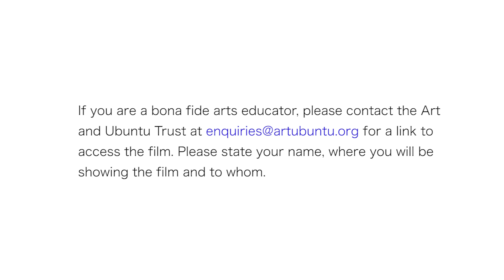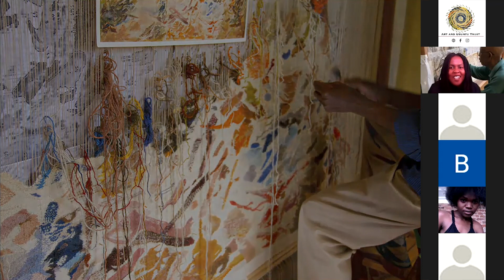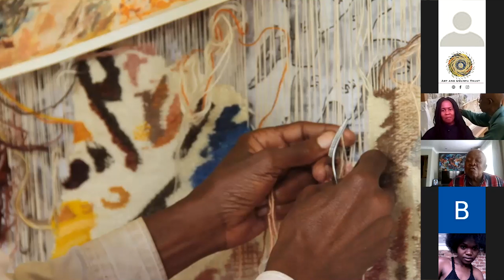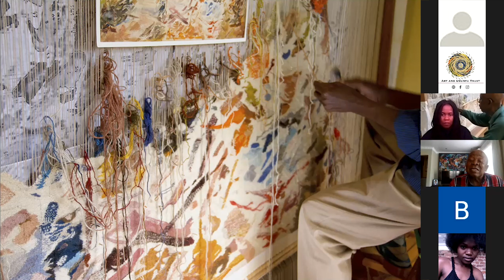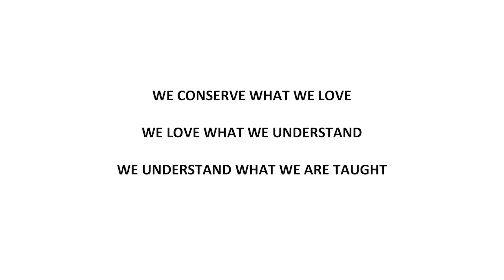ArtSat presents -Joseph Ndlovu with Nkuli Mangeni-Berg, Bongiwe Hlekiso & Sibabalwe Ndlwana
Between 1974 and 1976 Ndlovu studied art at the ELC Art and Craft Centre at Rorke’s Drift, and obtained a fine arts diploma. He has organised youth and community projects in art, drama, dance, creative writing, craft photography and informal education. He has taken part in a number of group exhibitions in South Africa and his work is represented in a number of public institutions in this country. A quiet man known as perhaps the greatest weaver in South Africa talks about his art and what inspires him for the first time. We see him at work on his loom completing a commission for The Constitutional Court Trust (CCT), custodian of the Constitutional Court Art Collection (CCAC).